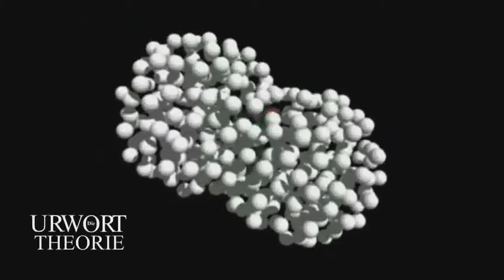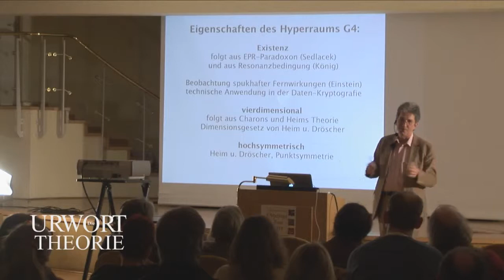Die Urwort Theorie - Grundlagen der Quantenphysik (Dr. Michael König)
Dieser Film begleitet den Quantenphysiker Dr. Michael König während seiner Vortrags-Tour im Februar 2011. In seinem Buch "DAS URWORT - DIE PHYSIK GOTTES" stellt er sensationelle Ideen über die Zusammenhänge zwischen Geist, Energie und Materie vor.

Die Konsequenzen dieser Erkenntnisse sind spektakulär; die Unsterblichkeit der Seele wird nachgewiesen und das Wissen um die Verfügbarkeit der schöpferischen Kraft eröffnet ganz neue Prinzipien für die eigene Lebensführung.

Dr. Michael König geht mit seinen Ausführungen über die Quantenwelt weit über die Arbeiten seiner Kollegen hinaus und schafft ein faszinierendes Szenario der unmittelbaren Anwendungsmöglichkeiten.

DAS URWORT ist hochbrisant und spannend; es konfrontiert seine Leser(innen) auf eine nachhaltige Weise mit der Tatsache, das die Schöpferkraft Gottes eine allgegenwärtige Wirklichkeit ist, mit der sich die Menschen jeder Zeit verbinden können.

Die Gedankengänge der präsentierten "Urwort-Theorie" sind wegweisend und inspirierend. Viele bisher unbekannte Aspekte des Seins zeichnen ein völlig neues Bild eines 12 dimensionalen Raums und erschließen zentrale Geheimnisse des Lebendigen.

Bei den großen Umwälzungen, auf die sich die Menschheit zubewegt, werden sich diese neuen Erkenntnisse mehr als hilfreich erweisen, um die Transformation sowohl auf individueller als auch auf gesellschaftlicher Ebene voranbringen.